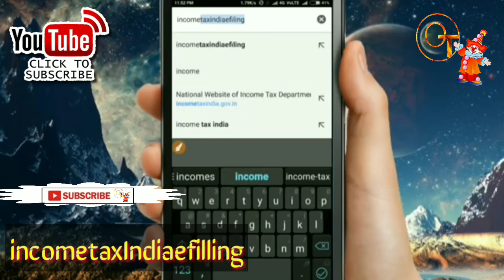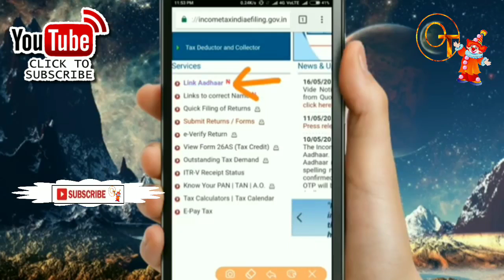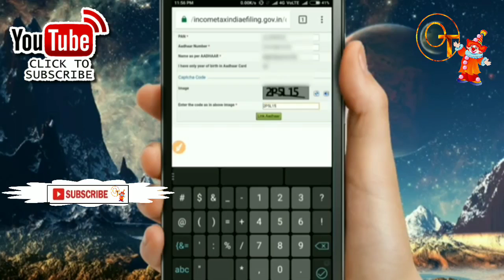2 मिनट में आधार कार्ड को पैन कार्ड से लिंक करे | How to Link Aadhaar to Pan card | in Hindi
pan ko aadhar se link kaise kare

6:57
How to link PAN Card with Aadhaar Card step by step full details ( Hindi )
Online Sahayata
336K views2 years ago

2:15
2 मिनट में आधार कार्ड को पैन कार्ड से लिंक करे | How to Link Aadhaar to Pan card | in Hindi
Tech Knowledge 987
166K views1 year ago

6:05
How To Link Pan Card With Aadhar Card In Hindi Step by Step
AsK Tech
741K views2 years ago

4:52
How to Link PAN Card with Aadhaar Card Step By Step Full Details पैन कार्ड को आधार से लिंक कैसे करे
Mobile Technical Guru
48K views6 months ago

2:55
How To Link AADHAR CARD With PAN CARD Easily In 2 Minutes Hindi 2017
Helpfull Rasta
547K views1 year ago

6:20
pan card ko aadhar se kaise link kare | your pan card become invalid | pan card may become useless |
news sapata
897 views2 weeks ago

6:22
Aadhar card लिंक करो PAN card से 2 मिनट में
Ramnath Choudhary
3.9K views2 months ago

5:47
क्या हमारा आधार कार्ड पैन कार्ड से लिंक है या नहीं जानने के लिए देखिये
atozhelp
136K views1 year ago

2:39
How to know from mobile whether the Aadhaar card is also linked to PAN card
Online Sahayata
86K views1 year ago
Related

1:28
The Fastest And Easiest Way To Link PAN Card To Aadhar Card
Online Sahayata
44K views1 year ago
Related

5:37
How to download aadhaar card
SOLUTION KEYS
206K views3 weeks ago
Related

6:32
how to change date of birth in aadhar card | aadhar card dob change online 2019 | By AnyTimeTips
Anytime Tips
73K views2 months ago
Related

5:03
How to Link Pan Card With Aadhar Card Online | Hindi 2017
Tech Brand
163K views1 year ago
Related

2:37
पेन कार्ड को आधार कार्ड से कैसे लिंक करें how to link aadhaar card with pan card
PTR NEWS
27K views3 months ago

3:36
How to know if PAN card is connected to Aadhar card
Online Sahayata
327K views2 years ago

3:28
हिन्दी सेवा
7.1K views1 year ago

5:55
How To Link Pan Card With Aadhar Card In Hindi Step by Step 2019.
Rk Info's
7.6K views3 months ago

4:25
Pan ko aadhar se link kaise kare | how link pan card number to aadhar card number online
Kaise Karen
674 views1 year ago

4:31
APNE AADHAR CARD KO PAN CARD SE KAISE LINK KARE
My tricks videos
24K views1 year ago

2:33
Pan card ko aadhar card se link kaise kre | aadhar card add in pan card |
बांय GK CLASSES
39 views5 hours ago

3:50
How to link Pan to Aadhar Online । Mobile Se kare Aadhar Card ko pan card se Link
Kaise kare help
1.4K views7 months ago

10:51
HOW TO LINK PAN WITH AADHAAR पेन कार्ड को आधार से कैसे लिंक करे दो तरीके
Narendra Agarwal
886 views2 weeks ago

7:52
How to link Pan Card to Aadhar card 2019 || अपने Pan को Aadhar से लिंक करे 2 मिनट में। Easy method
Tech Related Trick In Hindi
68K views1 year ago

3:38
Pan card ko aadhar card ke sath link kaise kare ? || How to link pan Card With Aadhar Card || Hindi
BBG Technical Support
340 views2 days ago

2:21
How to link your Aadhaar with PAN through just an SMS
Online Sahayata
16K views1 year ago

3:03
पैन कार्ड आधार कार्ड से लिंक कैसे करें अपने मोबाइल से घर बैठे
New Jankari
2.8K views8 months ago

4:54
PAN CARD KO AADHAR CARD SE LINK KAISE KARTE HAI, आधार कार्ड में पैन कार्ड को लिंक करे |
Yogendra Dhirhe
7.3K views1 year ago

4:45
Pan Card को Aadhar Card से कैसे Link करे 2 मिनट मे घर बैठे?Link Pan Card to Aadhar By Technical Khan
Technical Khan
117 views2 days ago

3:53
चेक करें पैन कार्ड से आधार कार्ड लिंक है या नहीं! How To Know If PAN Card Is Connected To Adhar Card
Computer World Tips And Tricks
17K views1 year ago

7:25
Pan card से Aadhaar card link कैसे करें || aadhaar to pan link status online
Suresh Kumar Sharma
922 views1 week ago

4:24
Pan Card Ko Adhaar Se Kaise Link Kare || पेन कार्ड को आधार कार्ड से लिंक कैसे करना है ।
SONI DIGITAL
86 views3 weeks ago

6:28
2 मिनट में PAN को Aadhar से Link कीजिये | How to link PAN CARD With Aadhar Card online in Hindi
The Indian Fever
14K views2 weeks ago

4:30
सिर्फ 2 मिनट में अपने MOBILE से आधार को पैन से जोड़ें। Aadhar Se PAN Card Kaise Link Kare
Govt. GK - Hindi News
4.9K views2 days ago

3:36
How to link pan card with aadhar card | पैन कार्ड को आधार से लिंक कैसे करे
Neha Creations
782 views9 months ago

2:17
How To Check Pan Card And Aadhar Card Linked Status | How To Link
Helpfull Rasta
3.8K views1 week ago

4:33
How To Link PAN With Aadhar ! PAN Card Ko Aadhar Se Kaise Link Kare ! पैन को आधार से लिंक करें !
Enter Blogging
22K views1 year ago

4:53
Aadhar Card se Pan Card kaise link kare
My Primary Solution
3.8K views1 year ago

3:51
पैन कार्ड को आधार से कैसे लिंक करे || बस 2 मिनट मे पैन कार्ड को आधार से करे लिंक मोबाइल से घर बैठे
Study & tech
64 views4 days ago

3:50
पेन को आधार से लिंक कैसे करे? How to pan link with aadhaar?
Leriys
17K views2 years ago

5:16
Vishal Barewal
46 views9 months ago

3:34
Aadhaar card se pan card link kaise karen
ALL IN ONE TOP VIDEOS
610 views4 months ago
CC

3:38
How to Link PAN Card with Aadhaar Card, Step by Step [ Hindi ]
Videos 4 Tech
6.3K views1 year ago